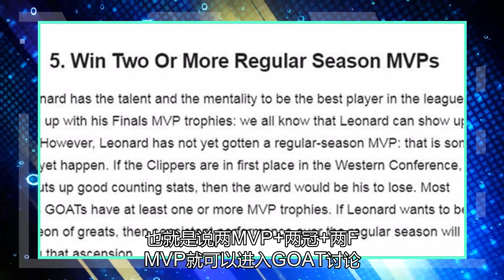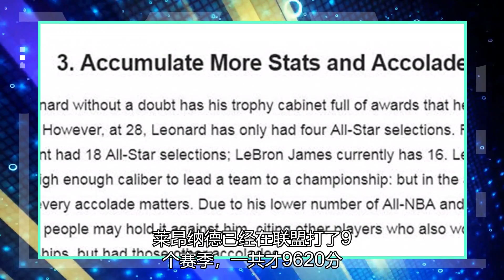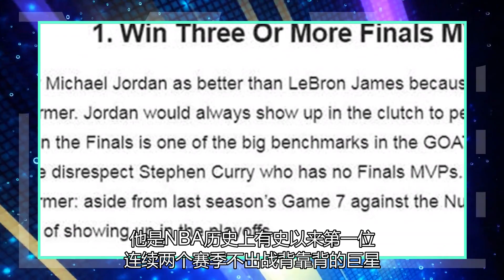小卡能参加山羊5点的讨论吗？美国媒体很搞笑，负荷管理根本没用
科怀·伦纳德#快船半程赛程公布 北京时间12月5日，美国媒体FW在官网上发布了一篇关于科怀-莱昂纳德进入GOAT讨论的文章，他们认为小卡在以下五种方式中任意做到其中之一就可以进入史上最佳的讨论。